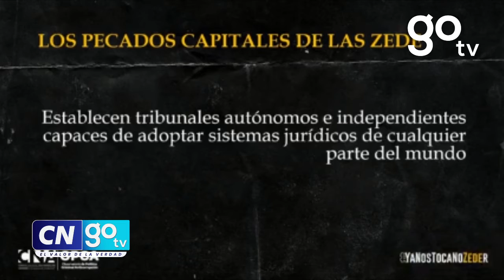CNA presenta los 30 Pecados Capitales de las ZEDE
El Consejo Nacional Anticorrupción (CNA) ha emitido un documento haciendo constar los 30 Pecados Capitales de las ZEDE.